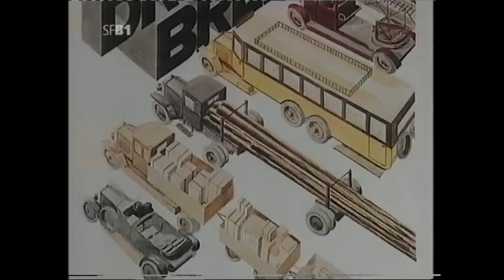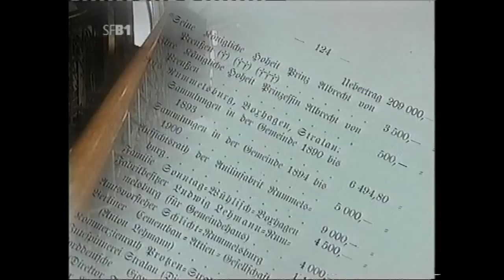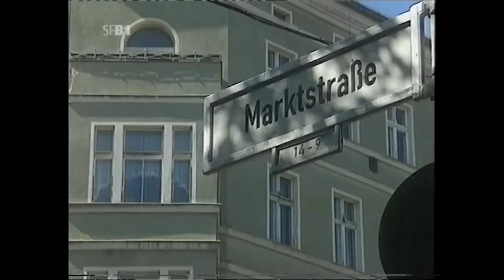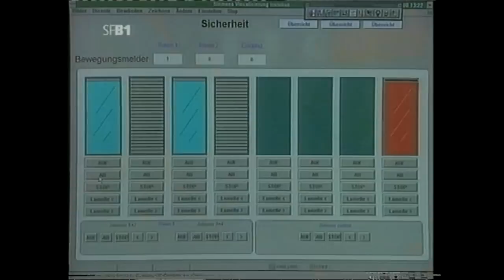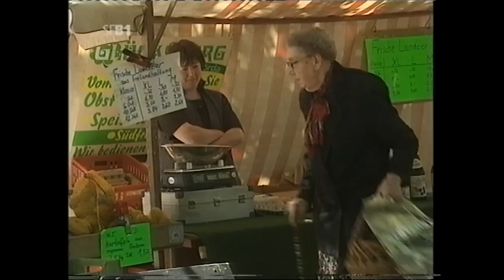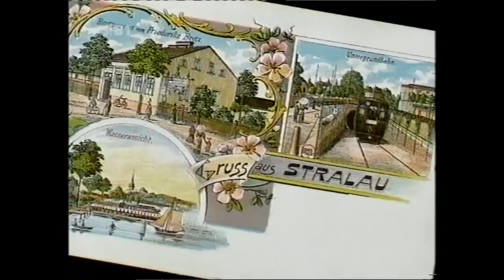Ostkreuz SFB 2000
Ostkreuz ist kein Eisenbahnfilm, sondern zeigt das Gebiet vor 20 Jahren. Ich bin selbst erstaunt, wie sich dort alles verändert hat, nicht nur zum Guten.
Ich habe keine Rechte an diesen Film. Ich verdiene auch nichts damit. Ich finde, solche Dokumentationen sollten für jeden zur Verfügung gestellt werden. Hier versagt der RBB leider - er langweilt.